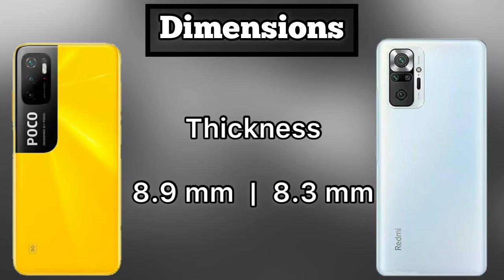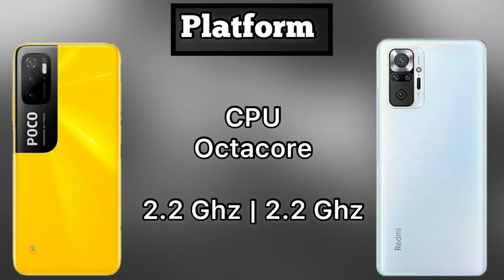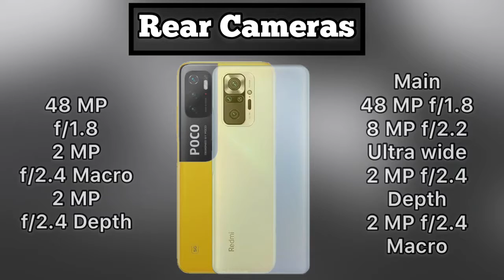Poco M3 Pro Vs Redmi Note 10 Full Comparison | Which Phone You Should Prefer Under 35K 🔥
be infringing.